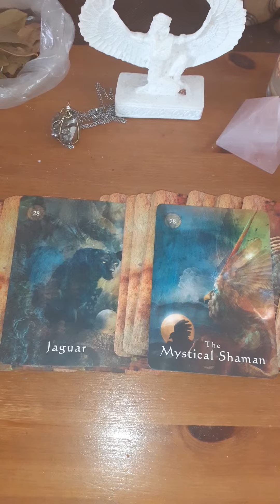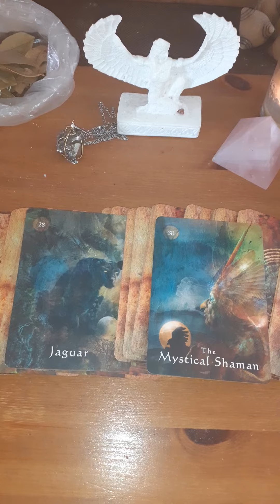07/05/2020 reading for the full moon in scorpio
From the mystical shaman oracle cards, the energy of the jaguar invotes us to release what has held us back and not be afraid of the healing process. Connect to the stealth and grace of the jaguar to assist your release during this full moon. On another note the wonderful and mystical shaman invotes us to re wrote our stories without fear. You have a second chance always dont be fooled by the illusion of the ego. Anytime you like you can re write your story. Go for it the right time is now.. and dont look back.

Rebekah
MMY